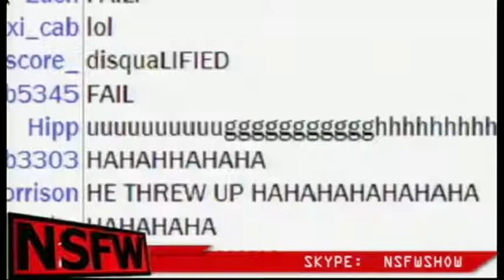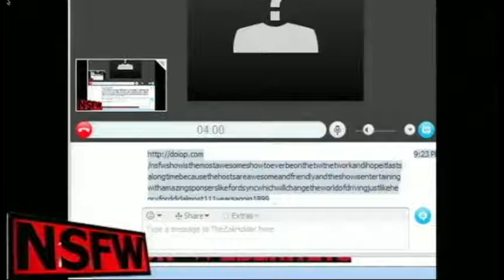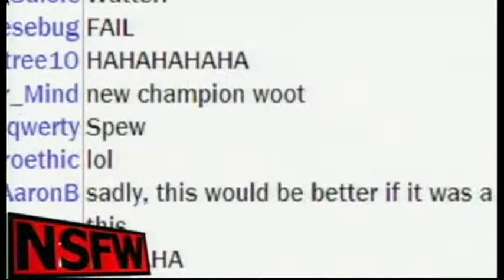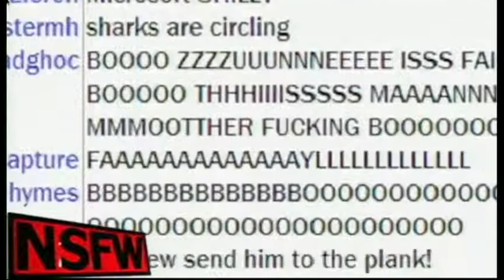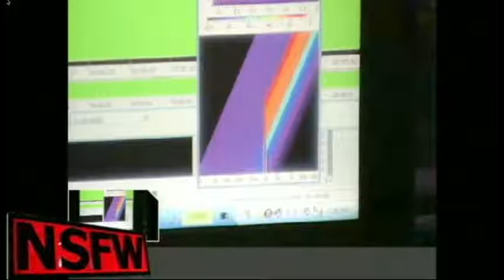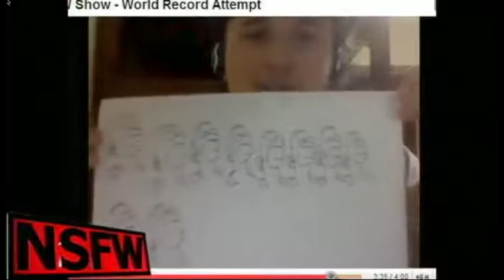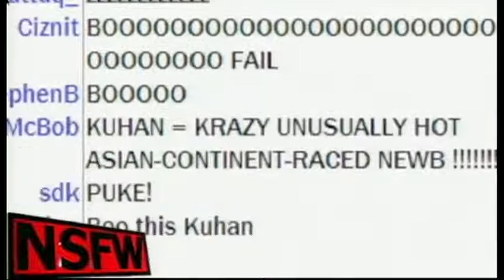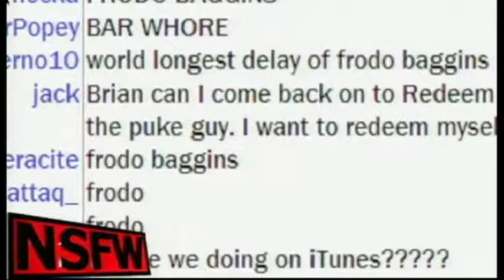NSFW 4 - World Record Episode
Recorded on December 22nd, 2009

So controversial that TWiT didn't put it on YouTube.